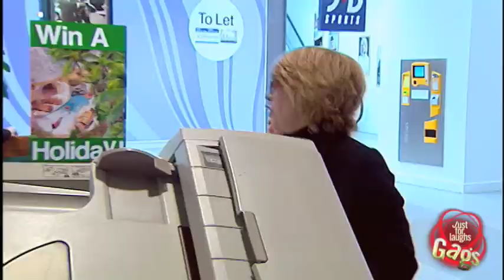Scary Photocopier Prank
A man living in a photocopy machine keeps being bothered by random people trying to copy some papers.

JFL British Edition is a presentation of JustForLaughsTV, the official Just For Laughs Gags YouTube channel. Home of the funniest, greatest, most amazing, most hilarious, win filled, comedy galore, hidden camera pranks in the world!